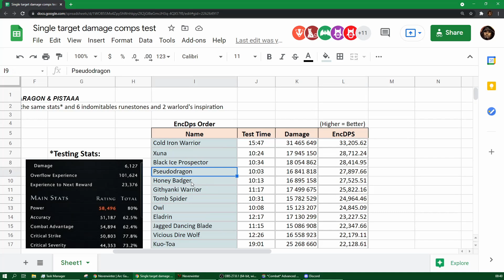The "BALANCING" of AoE Companions - Xuna, CIW, BIP & Chicken NEXT - Neverwinter Mod 21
Well well, it's taken them long while but they've decided to go and balance out companions for AoE and Single target damage. So any companion with high single target damage but also high AoE damage, you should expect to see a nerf! Right now it has be for warned that the Xuna, Cold Iron Warrior, Black Ice Prospector and the Abyssal Chicken are to be adjusted in their effectiveness and thus most likely nerfed!